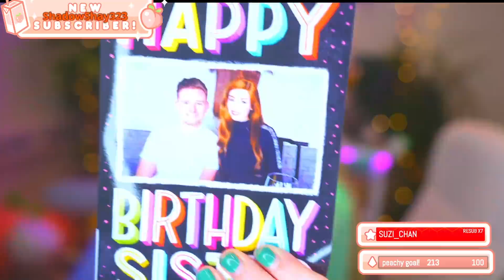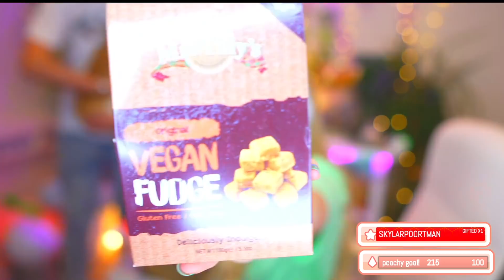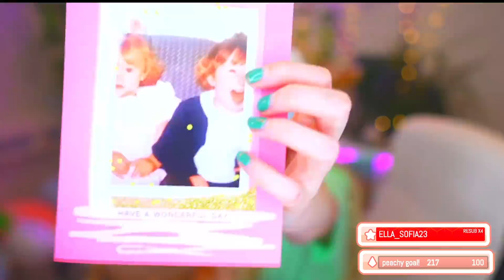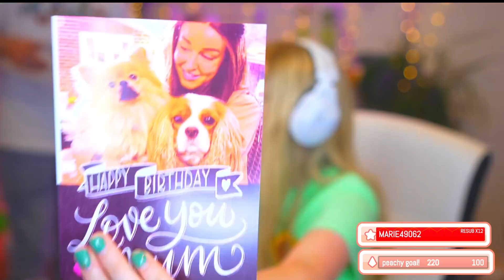Opening my BIRTHDAY GIFTS! (with Ali!)